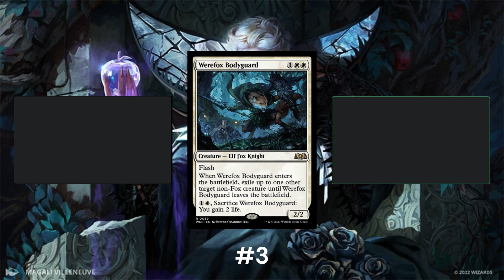The Top 12 Card from Wilds of Eldraine for Historic Brawl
This is a set review of our thoughts on the top 12 best cards from WOE for Historic Brawl.

Come join the Brawl Hub discord to sign up for the league, check the latest builds of the most popular commanders, and brew spicy new decks!

Chapters:
0:00 Intro
1:41 Honorable Mention
4:09 12th
7:23 11th
9:52 10th
11:41 9th
14:17 8th
16:44 7th
18:35 6th
20:25 5th
22:34 4th
24:16 3rd
26:27 2nd
28:33 1st